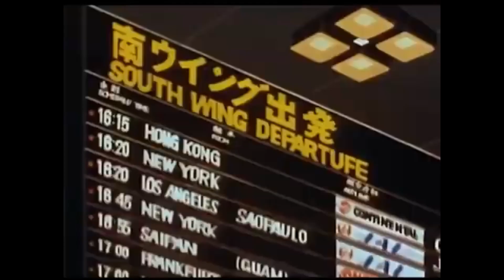Roberto lässt Tsubasa sitzen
Ein Clip aus dem alten Klassiker "Die tollen Fußballstars".